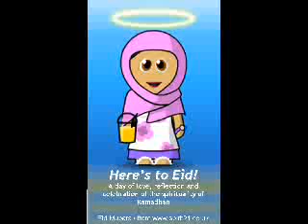Eid un said (EID MUBARAK )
NASHEED Eid un said Eid un said